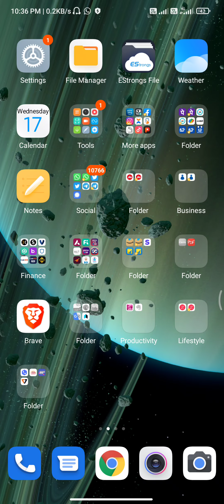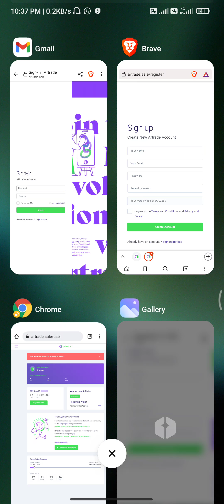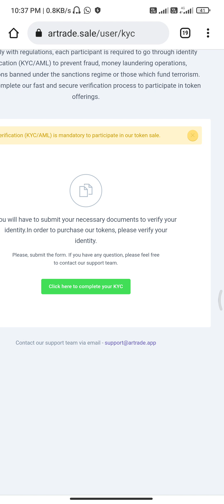How To Register And Buy Artrade Token.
Artrade Token Link

Phle registered kro or kyc complete kro jb kyc complete ho jaye tb reply kr dena me ek dedicated video bna dunga ki kaise buy krna h.
Registered this link and get 2% extra token you buy amount.